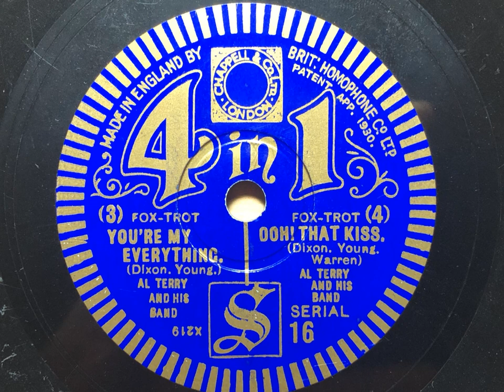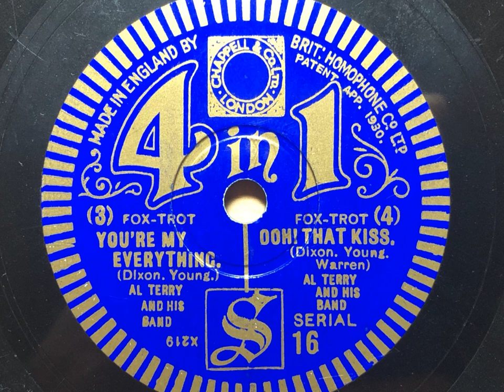Ooh! That Kiss - Al Terry And His Band (Terry McGovern) - 4-in-1 16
Terry McGovern's recording career lasted just a few months from the middle of 1932 until the end of that year, as well as one solitary session for HMV in 1935. He recorded with Zonophone, Sterno, Durium, HMV and 4-in-1, not bad for a seldom-known bandleader today!

TERRY MCGOVERN AND HIS BAND

Terence McGovern, p, dir: 2t / tb / 2 cl, as /cl, ts / g / sb / d / v.

London, November 8, 1932